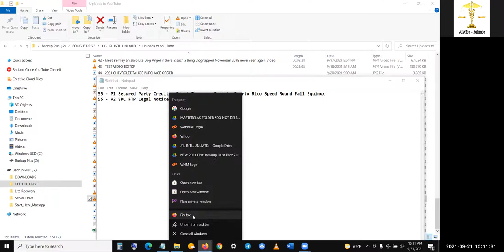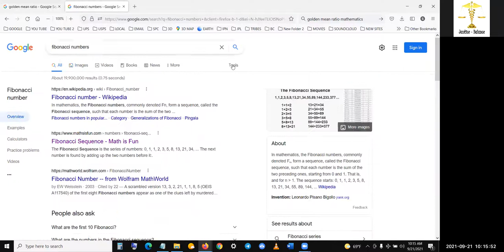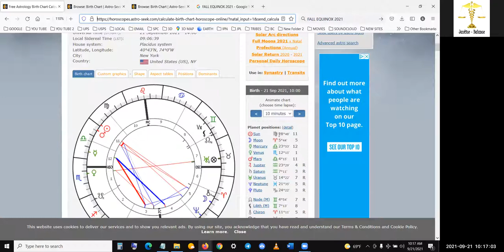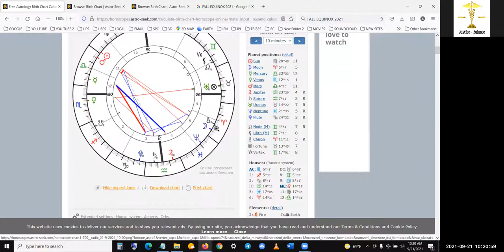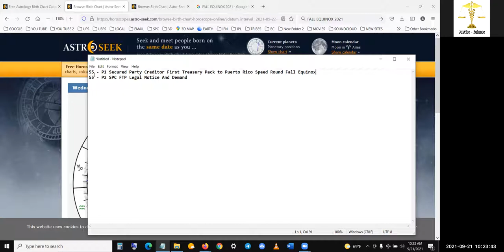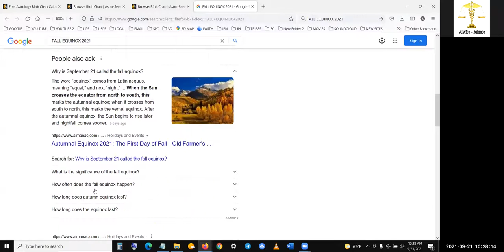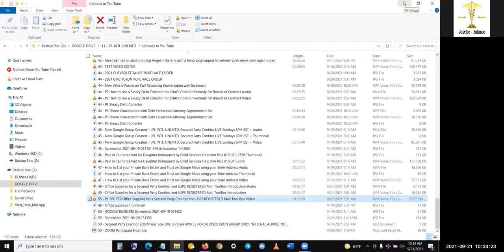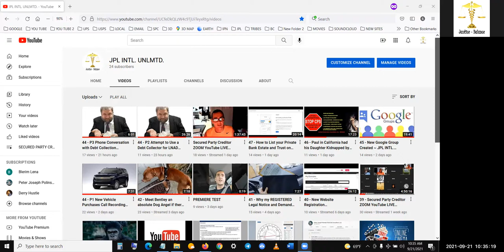55 - P1 Secured Party Creditor First Treasury Pack to Puerto Rico Speed Race in Beautiful Libra